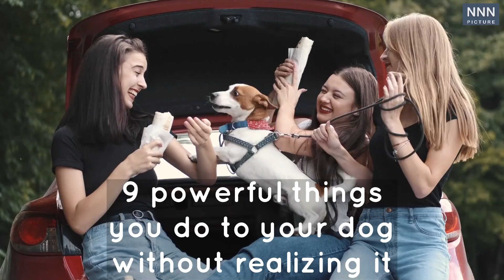9 Harmful Things You Do to Your Dog Without Realizing it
How to Keep Your Dog Healthy. If you're a dog owner, you surely want your pet to be healthy and to live a long and happy life. But you might sometimes do things that can potentially harm your canine companion without even realizing it. Here are some common mistakes people unintentionally make when it comes to taking care of their doggies.

TRACK LIST
0.19 → Feeding too many snacks
1.00 → Leaving your dog in the car
1.25 → Using the wrong leash and collar
1.46 → Skipping the doggy dentist
2.19 → Going to dog parks
2.50 → Yelling when your dog does something wrong
3.16 → Skipping flea, tick, and worming treatment
3.35 → Leaving dangerous objects around
4.05 → Neglecting breed-specific health issues

CREDIT
Photo by Pixabay from Pexles
Photo by Andrea Piacquadio from Pexles
Photo by Roger Johansen from Pexles
Photo by Ketut Subiyanto from Pexles
Video by Karolina Grabowska from Pexles
Photo by Sebastian Coman Travel from Pexles
Photo by Helena Lopes from Pexles
Video by Gustavo Fring from Pexles
Video by Magda Ehlers from Pexles
Photo by Tima Miroshnichenko from Pexles